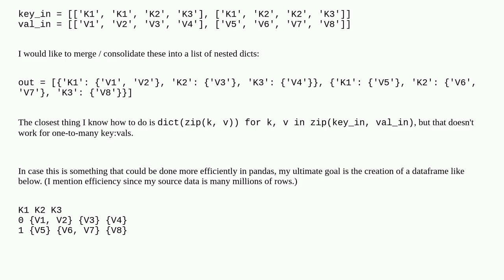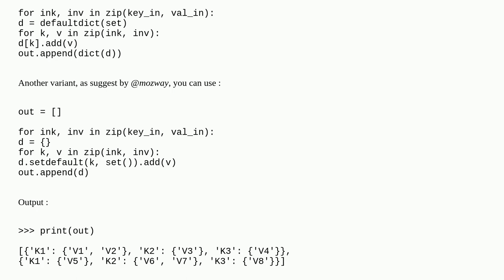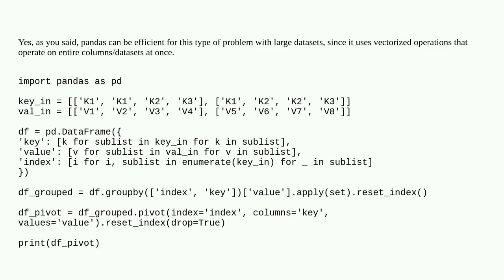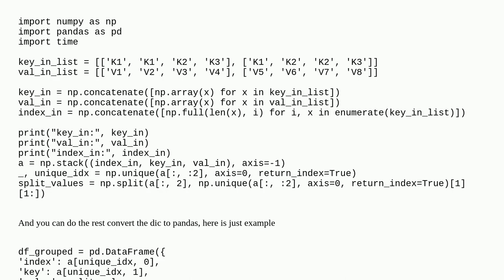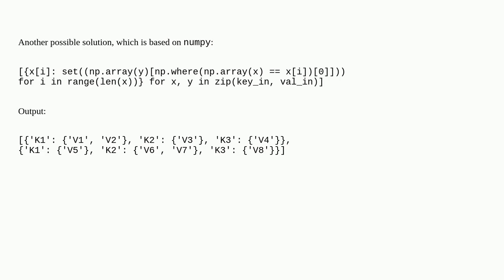Creating A List Of Dictionaries From Two Nested Lists, With Repeated Keys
A special thanks goes out to the community

  python pandas